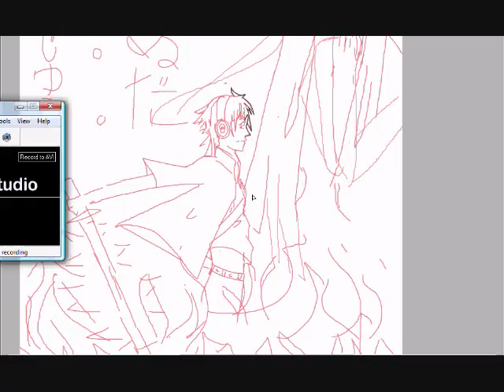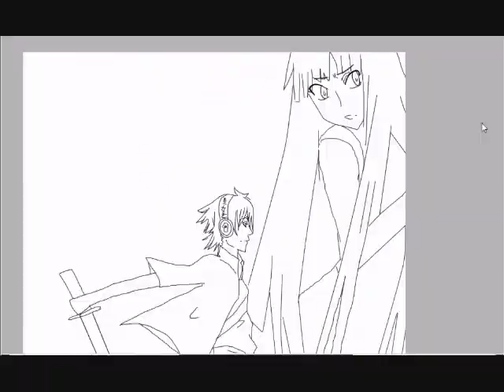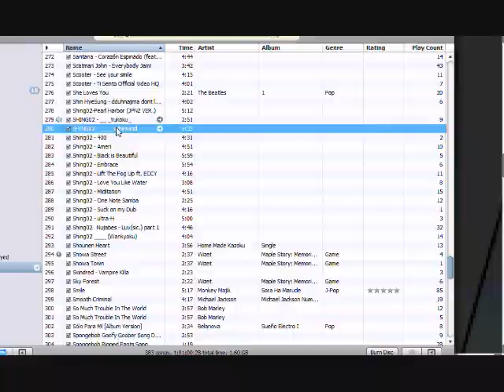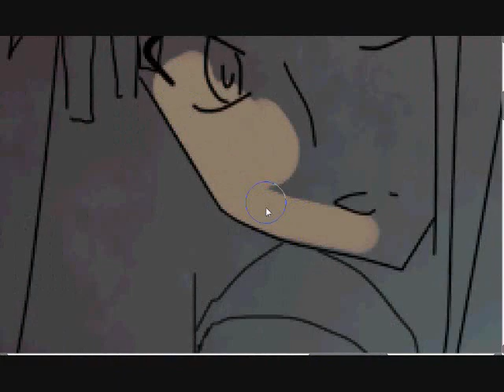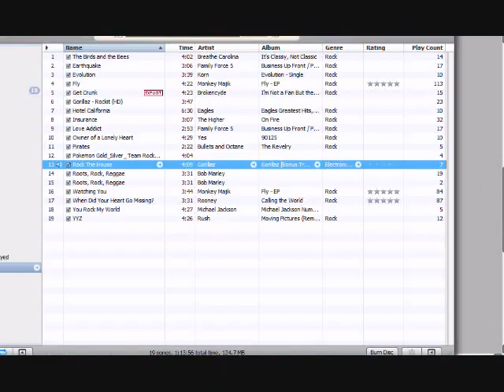[SIREN] SAI [Kyoya and Miyako]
Kyoya and Miyako's ghost from Forbidden Siren!
:D
3 hours on Paint.Net
Songs: Genocide and I think Anxiety from Siren Blood Curse
AAAAAAAAAAAAAAAAND
WAHOOOOOO
BACKGROUND
UN HEARD OF